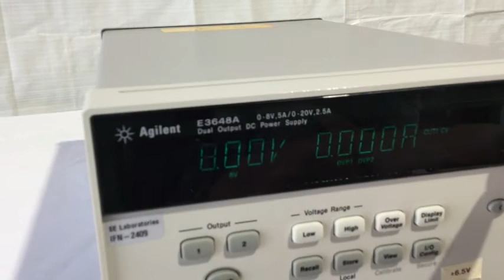Agilent E3648A DC Power Supply (A# 65355)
Bridge Tronic Global, Inc has this Agilent E3648A DC Power Supply (A# 65355) available for sale at our facility in Costa Mesa, California.